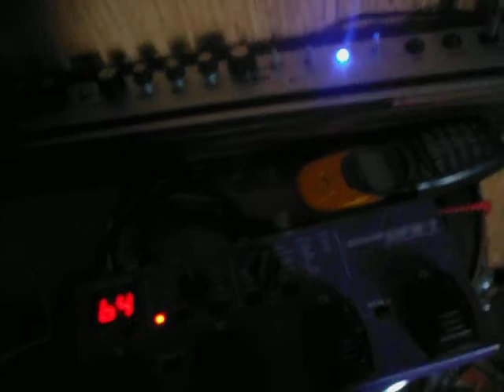sintetizador SX 150 demo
alterado a salida cv-gate